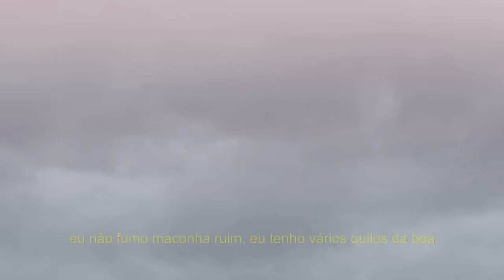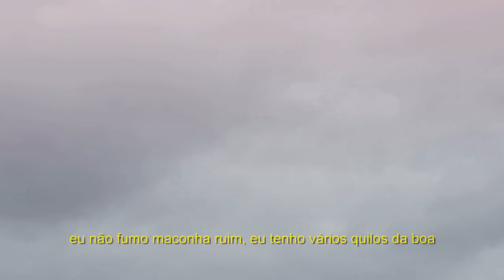☆LiL PEEP☆ - nineteen (legendado)